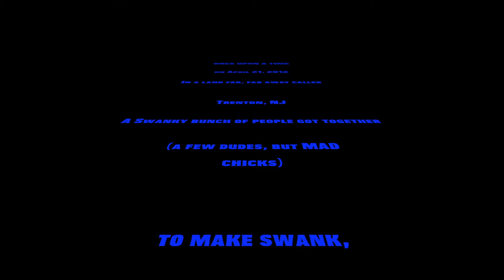SWANKFEST UNRELEASED FOOTAGE